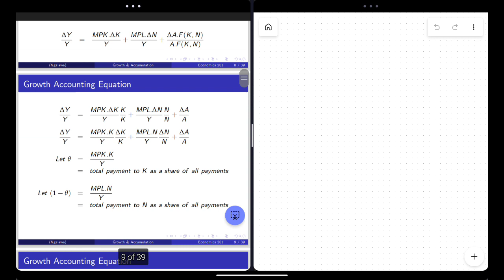Economics| Understanding the growth accounting equation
Econ201